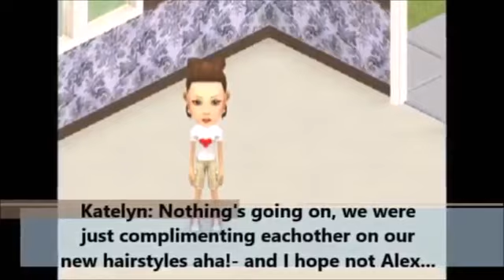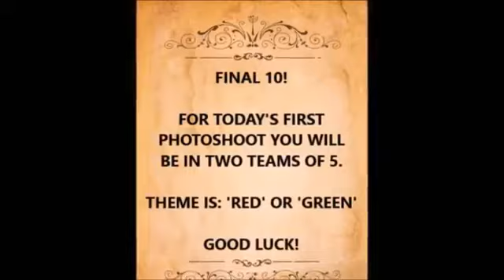Smallworlds Next Top Model (S1, E3)